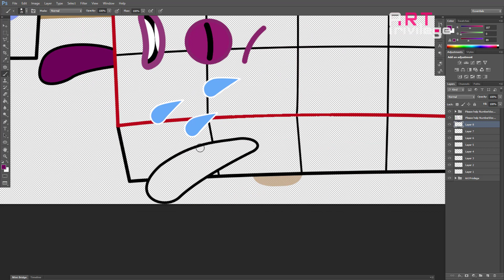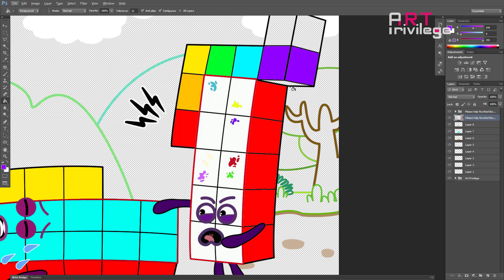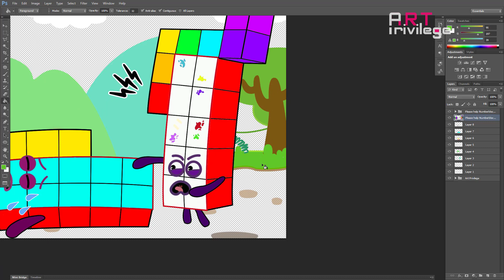Please help Numberblocks 13 wake up | Numberblocks Fanmade Coloring Story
Numberblocks Fanmade Coloring Story: Please help Numberblocks 13 wake up
Art Privilege ☆☆
★★★ Good Luck for all of You! ★★★

► Numberblocks animation Fan made

☆ About this channel:
Art Privilege channel is about Fanmade Coloring Story!  I design images of Numberblocks using Adobe Photoshop software. Each video is an interesting, funny story revolving around the character Numberblocks, Peppa Pig and Avocado.

★ Tools: Adobe Photoshop
★ Recorder: Camtasia
★ Edited video: Camtasia